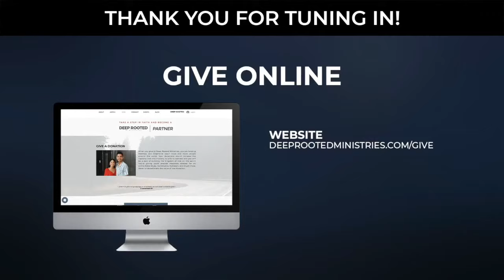Is God Out To Get Me? | Friday Live Bible Study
Welcome to our Friday Live Bible Study! We hope you enjoy your time tonight as we dig into the Word of God with you!
As always, we will be doing communion at the conclusion of this broadcast and we encourage you to grab the elements to partake in holy communion with us.
Tag or share this with a friend who needs to watch this broadcast. You never know the life you could change by letting others hear the truth!
God bless and we love you!